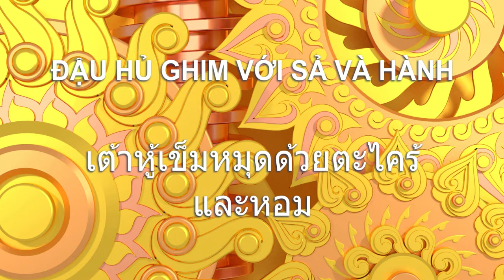Kỳ Duyên Quán Ăn Chay - Đậu Hủ Ghim Với Sả Và Hành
Học nấu đậu hủ ghim với sả và hành với Kỳ Duyên.